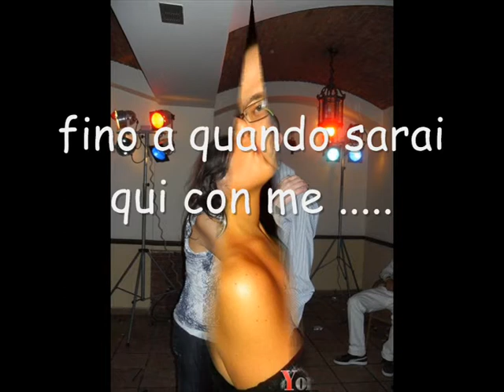Ale e Imma La voce della Luna